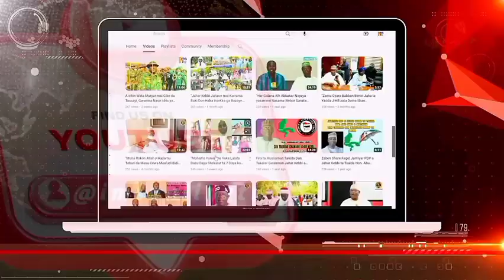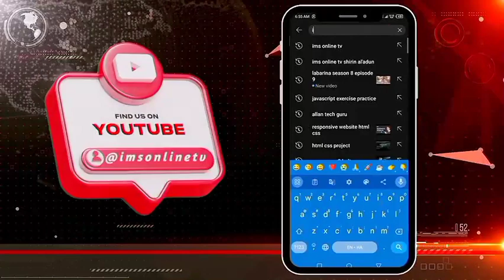MINISTERIAL PRESS BRIEFING WITH COMMISSIONER OF JUSTICE KEBBI STATE HON. JUNAIDU BELLO MARSHALL